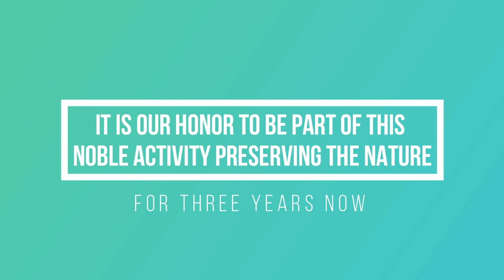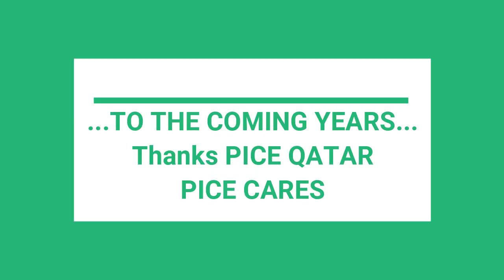Vlog # 033 - MY FAMILY ''planting'' TREE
Boogie and Motmot family is now on it's 3rd year participating to the Philippine Institute of Civil Engineers - PICE Qatar - Tree Planting Activity in collaboration with Quranic Botanic Garden (QBG) within its GHARS campaign which aims to plant 2,022 trees in the leadup to the FIFA World Cup Qatar 2022. For this year, Filipino Planning Engineers Association - FPEA Qatar - also joins in this noble activity preserving and enhancing the environment.